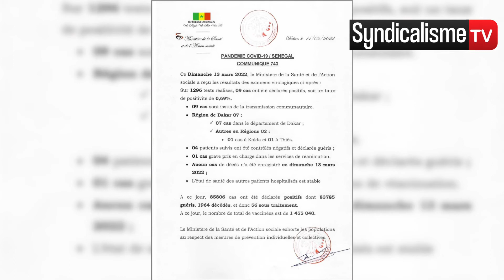🔴BREVE : L'armée à l'assaut du MFDC, La remobilisation de l'APR, et un bébé de 7mois volé à kedougou